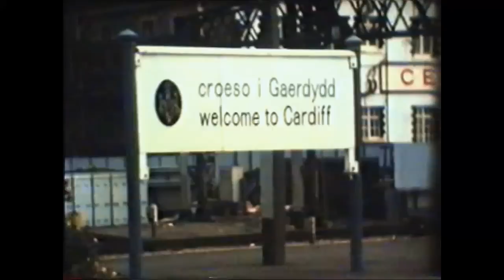Vintage Railway 8mm Cine Compilation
A compilation of all sorts, including Vale of Rheidol loco in BR Blue livery , King George V's first main line run after the Steam ban, and other random clips from all over the place taken around the early seventies...Again, not brilliant quality, but I hope you enjoy the selection.